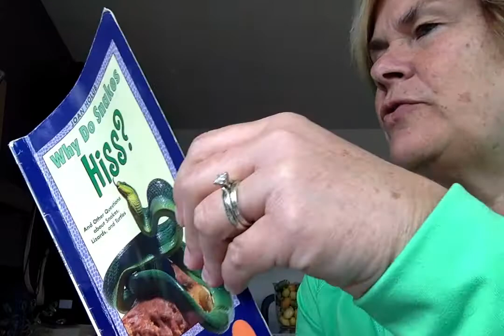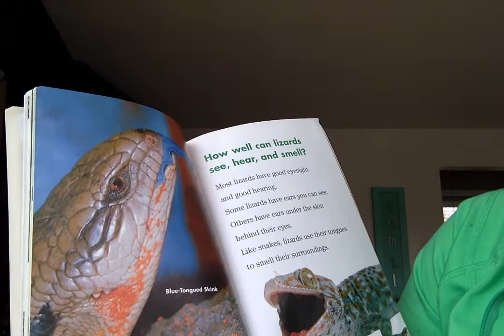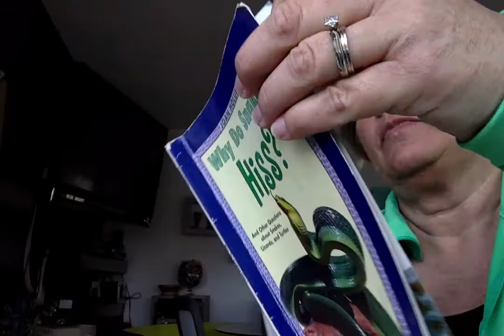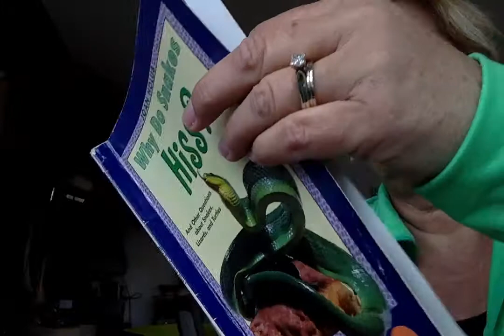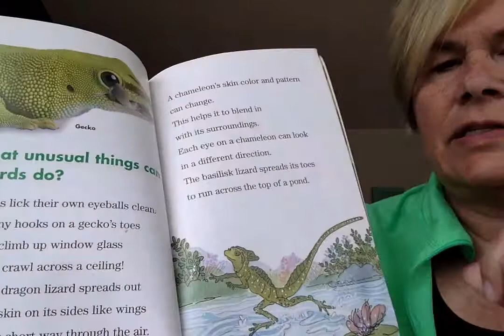(Part 2) Why Do Snakes Hiss? And Other Questions about Snakes, Lizards, and Turtles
Author: Joan Holub
Illustrator: Anna DiVito
Publisher: Scholastic